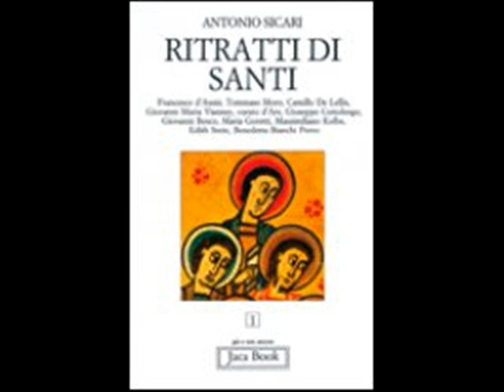SERVO DI DIO FRIEDRICH JOSEPH HAASS